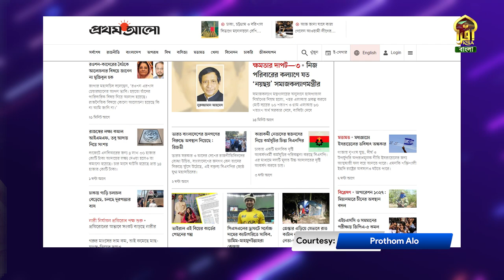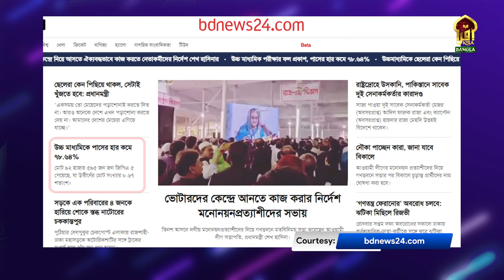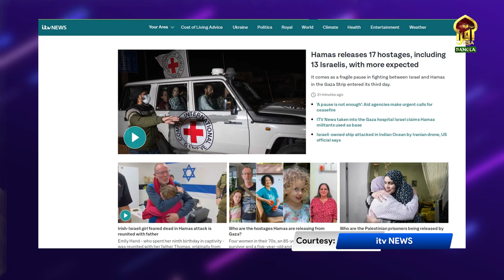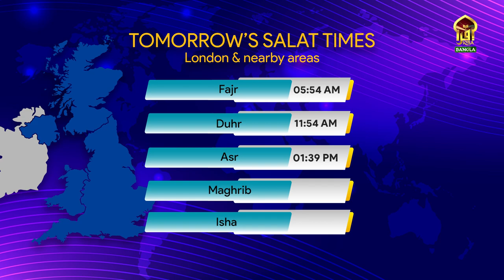DIN SHESHE || 27112023